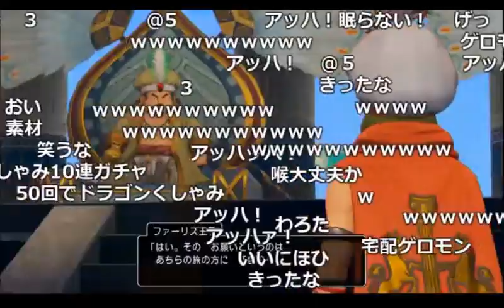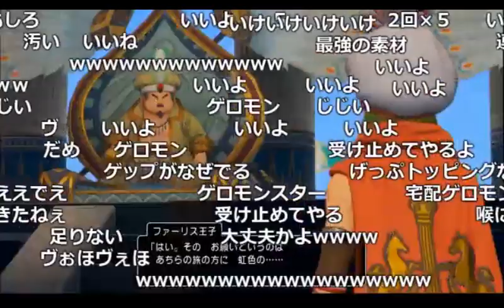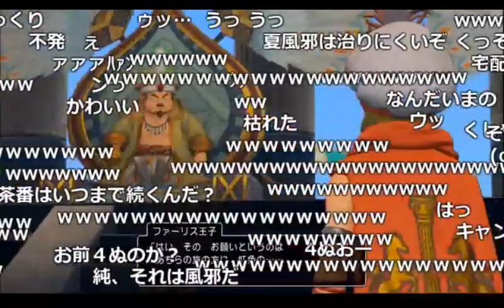【うんこちゃん】くしゃみの途中でゲロ吐きそうになったシーン【2017/08/05】